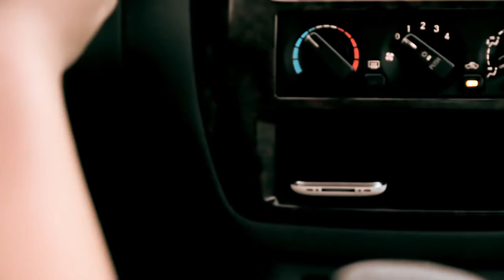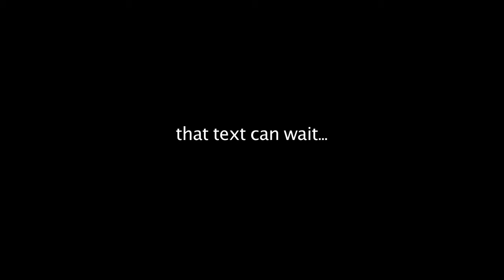Text and Drive a PSA against texting and driving